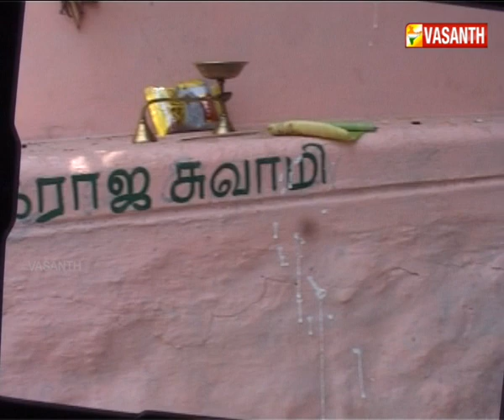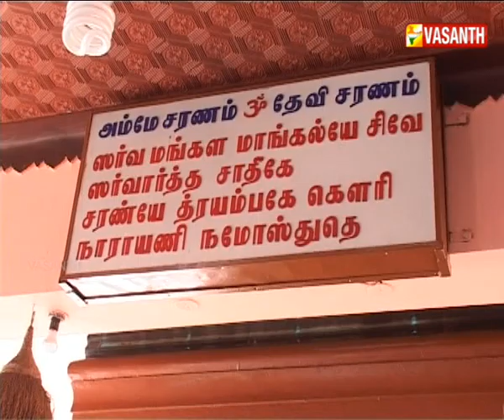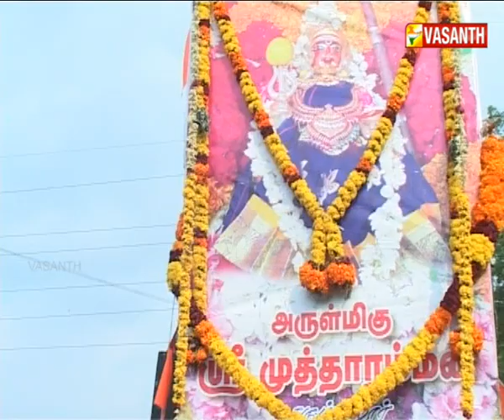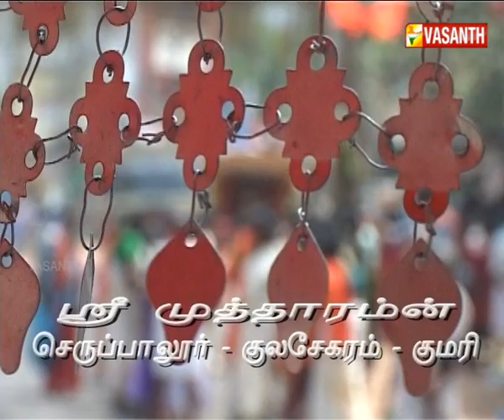Sri Mutharamman Cheruppaloor - Kulasekaram, Kanyakumari | Aalaya Dharisanam | Vasanth TV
ஸ்ரீ முத்தாரம்மன் செருப்பாலூர் - குலசேகரம், கன்னியாகுமரி.

இந்த திருக்கோயில் தமிழகத்தின் கடைக்கோடி மாவட்டமான கன்னியாகுமரி மாவட்டம் குலசேகரம் என்னும் பகுதியில் அமைந்துள்ளது. செருப்பாலூர் என்று அறியப்படும் இந்த திருத்தலம்,சுமார் 500 வருடங்களுக்கு முன்பாக இலுப்பை மரங்கள் மற்றும் பெரும் முட்புதர்களும் அடர்ந்து ஒரு காட்டு பகுதியாக காட்சி அளித்து கொண்டு இருந்தது. அந்த காலத்தில் இந்த பகுதியில் மக்கள் குடியிருப்பு மிகவும் குறைவாகவே இருந்ததாம்.

ஆலயதரிசனம் - தினந்தோறும் காலை மற்றும் மாலை 6.30 மணிக்கு. உங்கள் வசந்த் தொலைக்காட்சியில், காணத்தவறாதீர்கள்!!